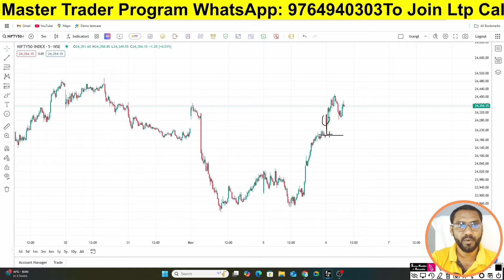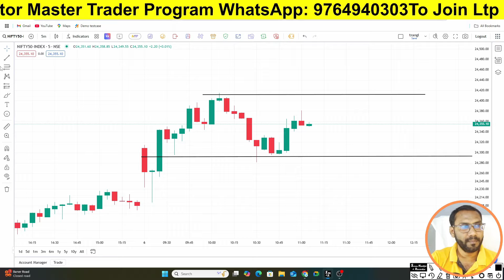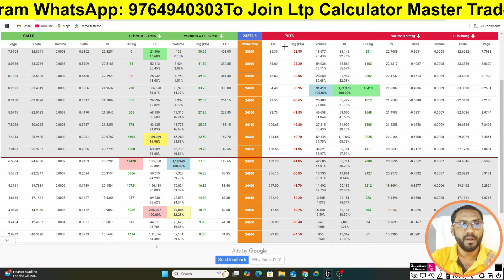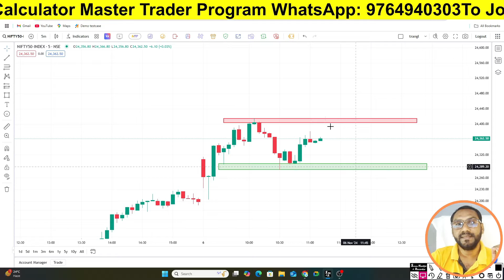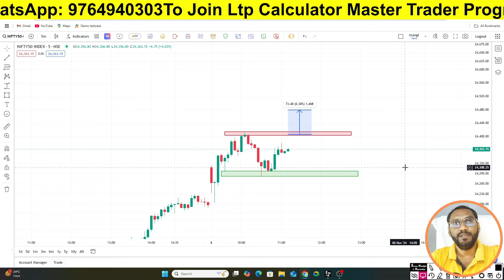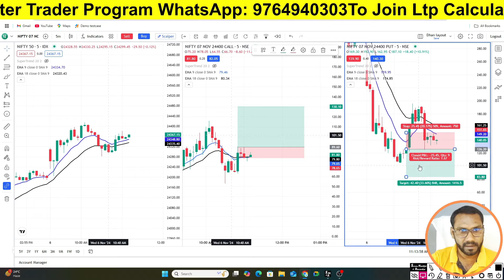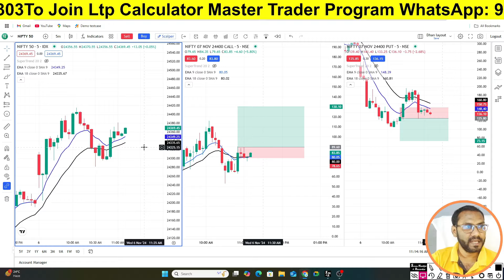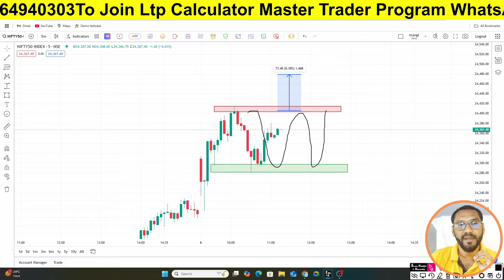Ltp Calculator Version 2024 || Ltp Calculator को कैसे Use करे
This video is all about share market learning and education purposes. options trading, futures trading, live stream, technical and fundamental analysis. This type of related video is available on this channel.